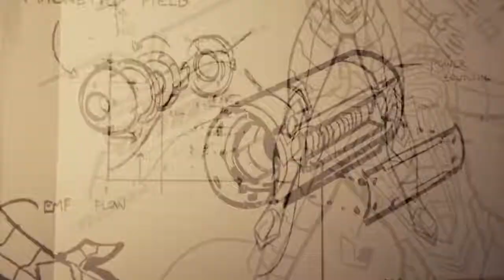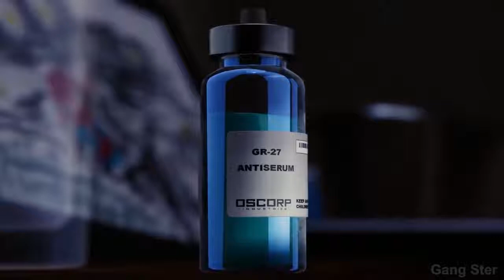Spider-Man PS4 ALL ENDINGS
In addition to Spider-Man (Yuri Lowenthal), Mary Jane Watson (Laura Bailey), and Miles Morales (Nadji Jeter), Aunt May (Nancy Linari), Norman Osborn (Mark Rolston), Harry Osborn (Scott Porter), Yuri Watanabe (Tara Platt), J. Jonah Jameson (Darin de Paul), Jefferson Davis (Russell Richardson), Rio Morales (Jacqueline Pinol), Black Cat (Erica Lindbeck), Silver Sable (Nichole Elise), and Dr. Morgan Michaels (Phil Morris) appear in the game.[6][7][8] It also contains numerous cameos, references, and mentions of other characters from the Marvel Universe, such as Daredevil, Doctor Strange, Black Panther and the Avengers. Enemies originating in Spider-Man and other Marvel comics also appeared, including Mister Negative (Stephen Oyoung), Kingpin (Travis Willingham), Shocker (Dave B. Mitchell), Electro (Josh Keaton), Rhino (Fred Tatasciore), Scorpion (Jason Spisak), Vulture (Dwight Schultz), Taskmaster (Brian Bloom), Doctor Octopus (William Salyers), Screwball (Stephanie Lemelin), and Tombstone (Corey Jones).[7][9][10] Stan Lee cameos as a short order cook.